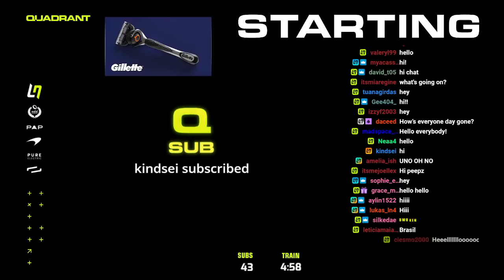Lando Norris Twitch Stream (November 24, 2021)